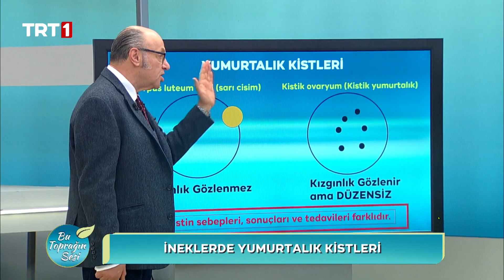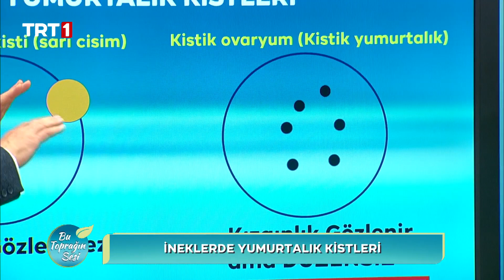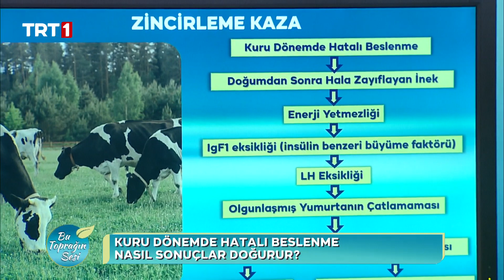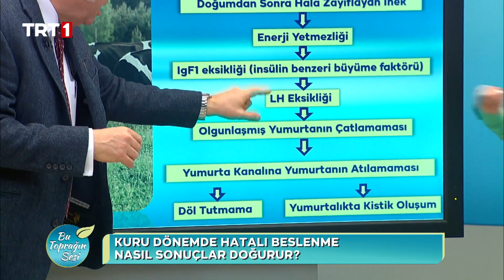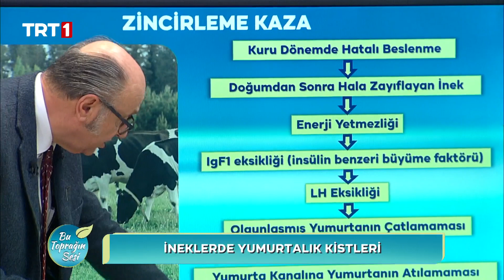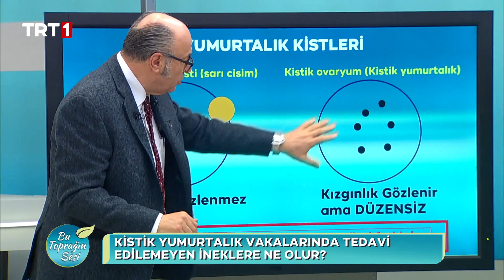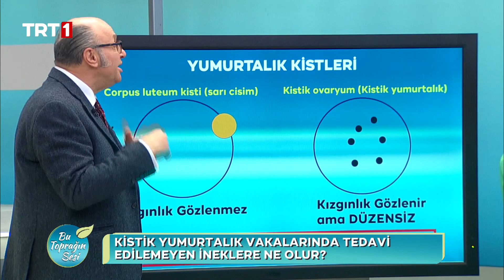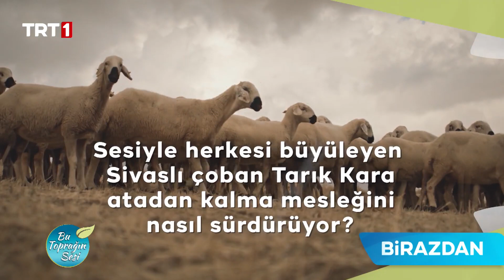Bu Toprağın Sesi 118. Bölüm – Tarımda Genç Girişimciler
Bu Toprağın Sesi programımızın 13 Mart 2023 Pazartesi günü ekrana gelen 118. bölümünde konuklarımız:
- A.Ü. Gıda Mühendisliği Bölümü Prof. Dr. Nevzat ARTIK
- Yetiştirici Mesut TOPAL
- Yetiştirici Tarık KARA

Programımızın bu bölümünün konu başlıkları:
- Kistik Yumurtalık İçin Hazırlayıcı Sebepler Nelerdir?
- Kistik Yumurtalık Vakalarında Tedavi Edilemeyen İneklere Ne Olur?
- Kuru Dönemde Hatalı Beslenme Nasıl Sonuçlar Doğurur?
- Kistik Yumurtalık Vakalarında Tedavi Şansı Nedir?
- Mesut Topal, Sürü Yönetiminde Drone Teknolojisini Nasıl Kullanıyor?
- Sesiyle Herkesi Büyüleyen Sivaslı Çoban Tarık Kara Atadan Kalma Mesleğini Nasıl Sürdürüyor?
- Sürü Yönetiminin İncelikleri Nelerdir?

Anadolu’nun bereketli topraklarındaki üretici hikâyelerini ekranlarınıza taşımaya ve siz değerli izleyicilerimizi tarım konusunda bilgilendirmeye devam ediyoruz. Nilgün Esin ve Ahmet Yamaç’ın üreticiler ve alanında uzman yetkili isimler ile yaptığı birbirinden keyifli sohbetler BuToprağınSesi programımız ile hafta içi her gün 08.45’te canlı yayınla TRT 1'de.